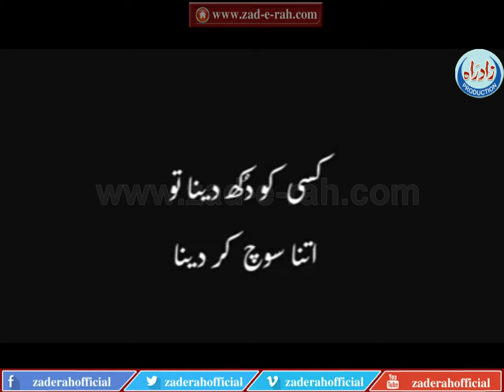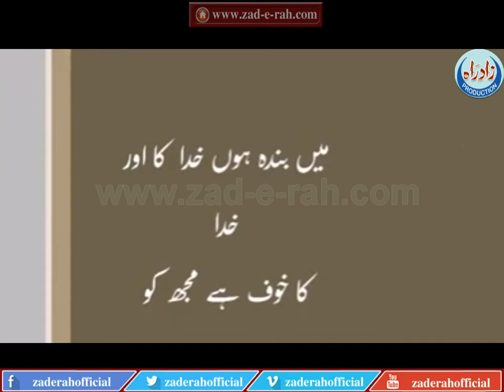Zamana Dost ho Jay to Bohat Mohtat ho Jana - zad-e-rah.com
Zamana Dost ho Jay to Bohat Mohtat ho Jana